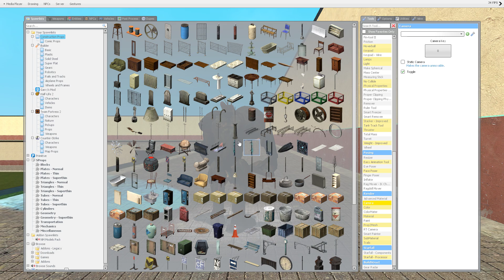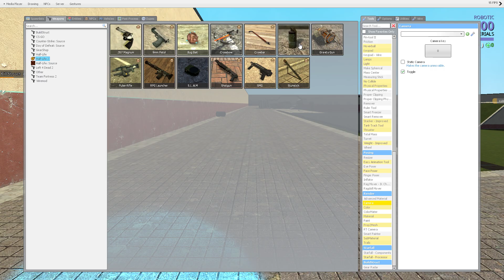Gmod combine guard Pac3 WIP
so im nearly done.
i will probably release it. (no guaranties)
anyways you can find me on Buildstruct. ( the gmod server )